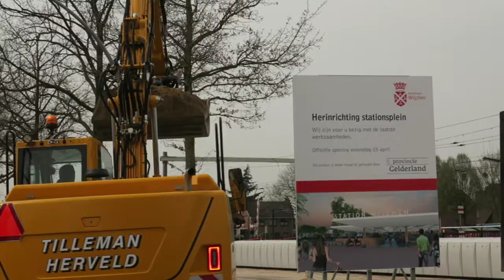wk 1816 Nieuwe bushalte stationslaan